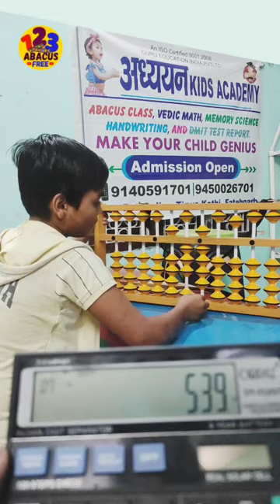abacus abacusmaths mathclass kid abacusclasses learnabacus #123 shorts